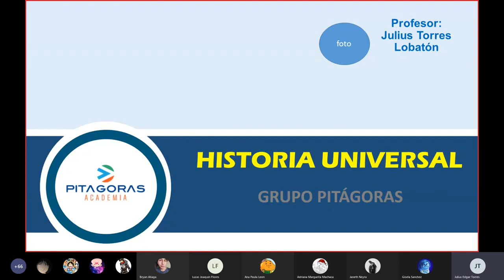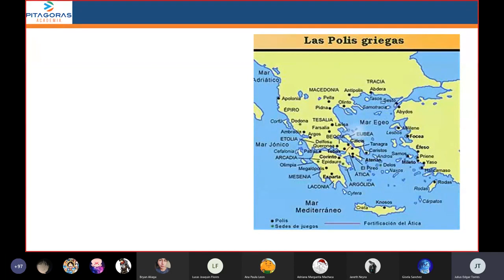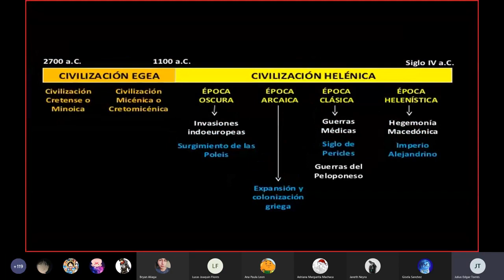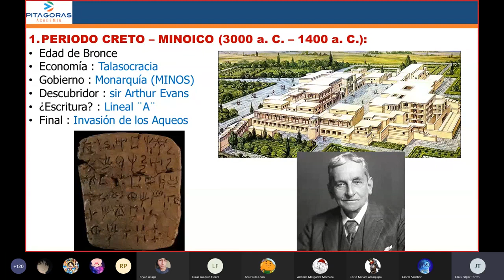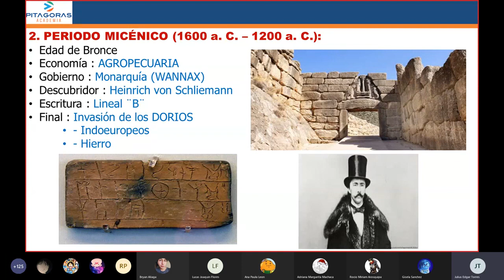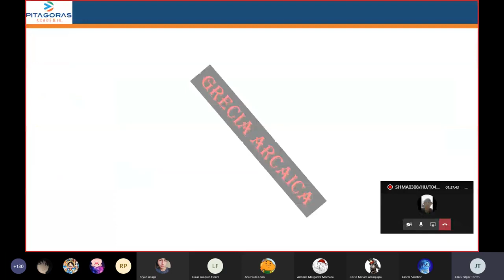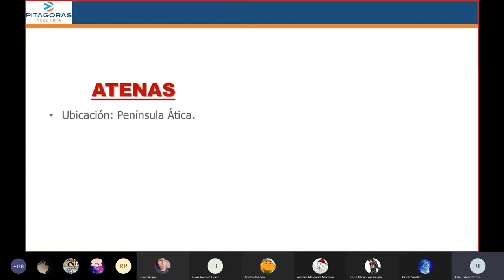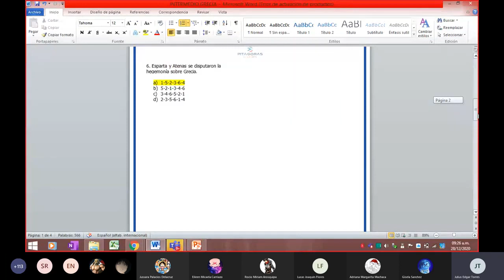HISTORIA UNIVERSAL - EDAD ANTIGUA GRECIA